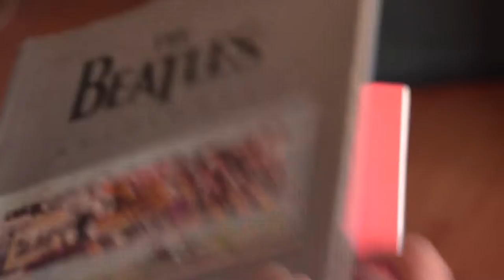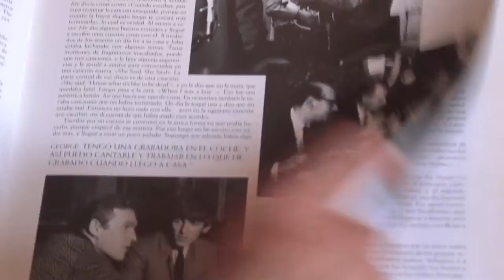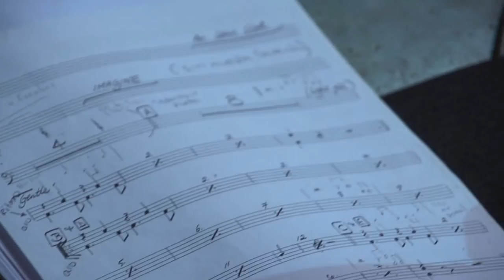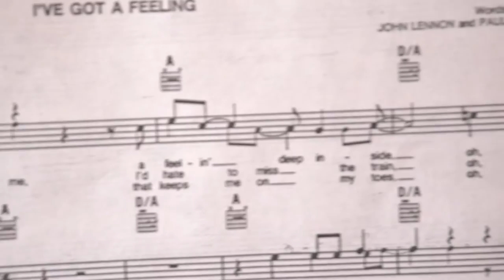Manager de Beatside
Juan Fernando Uribe Duque es un médico jubilado, que toca la guitarra y canto tango de manera profesional durante varios años, este hombre además de ser un apasionado por la música es el manager de “Beatside” la agrupación que se hizo famosa por interpretar la música de los Beatles, en la siguiente nota conoceremos más sobre este personaje y que es ser manager de “Beatside”.